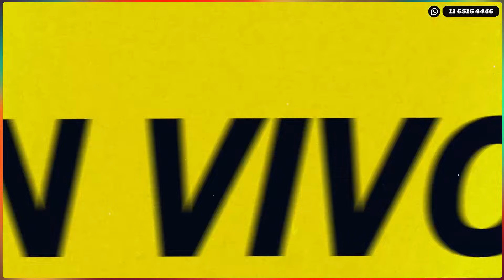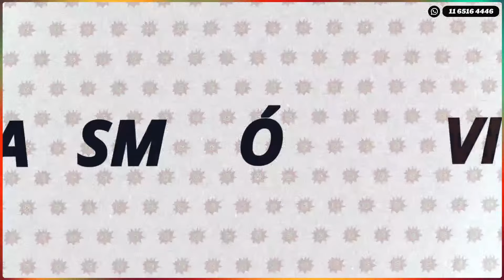HORAS EXTRAS 11-9-24 en Caput 💥